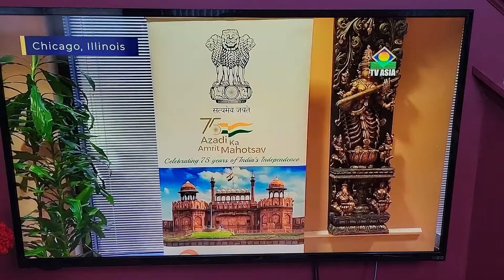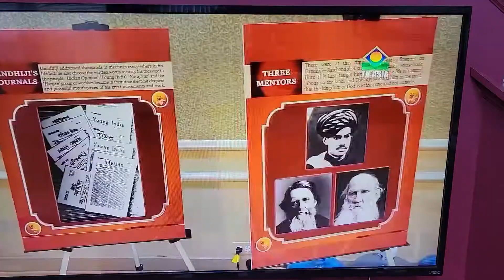152nd Birth Anniversary of Mahatma Gandhi at Indian Consulate Chicago 2021